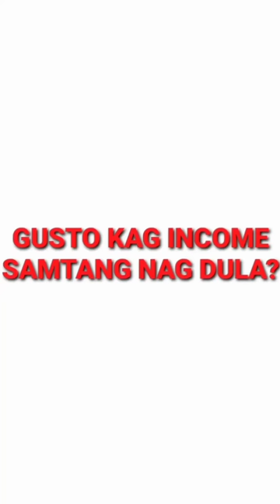Sunsilk nga pink 😂